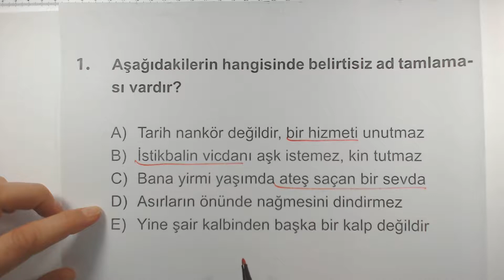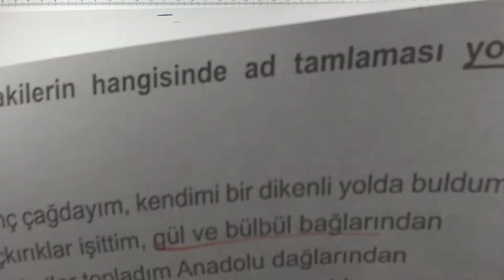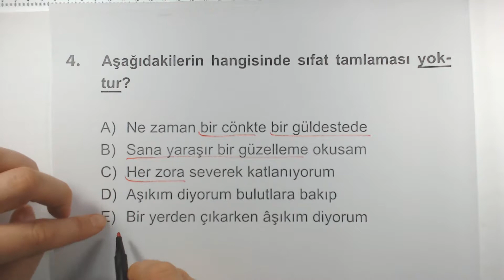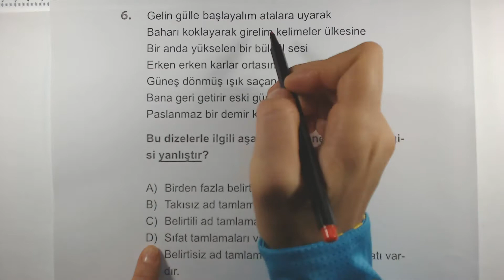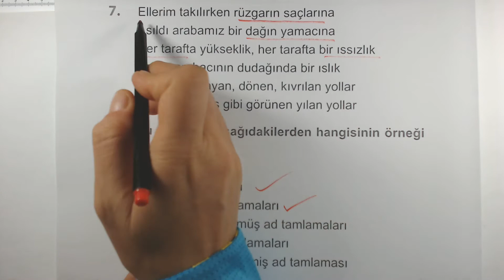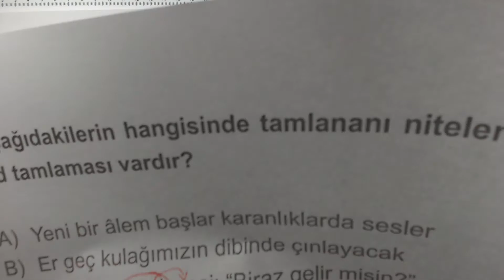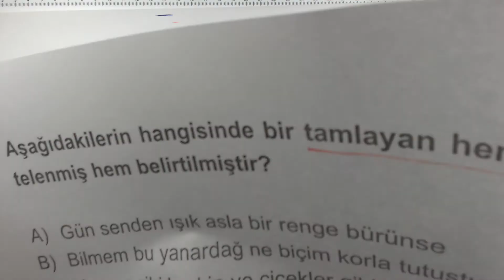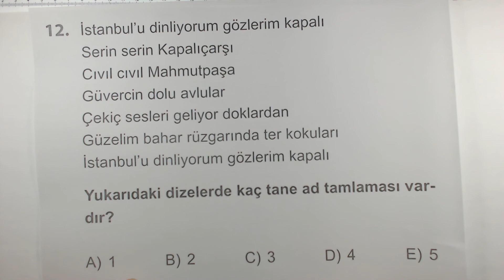Çöz Kazan TYT Türkçe Soru Bankası Tamlamalar Test 1